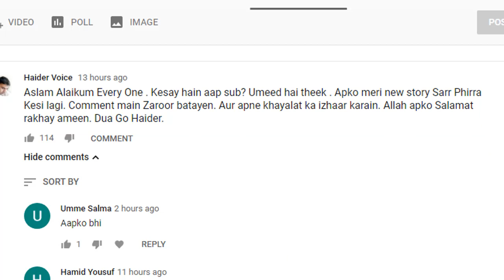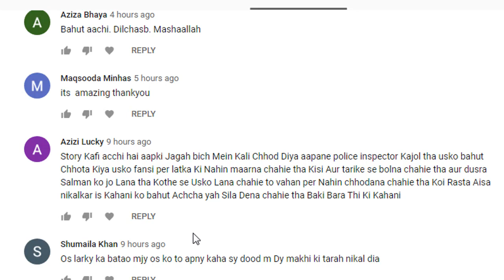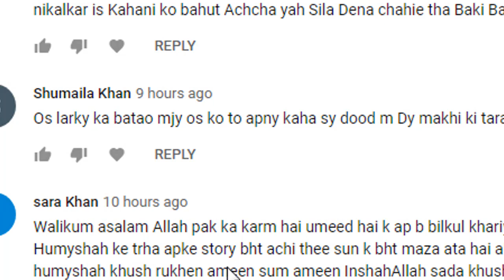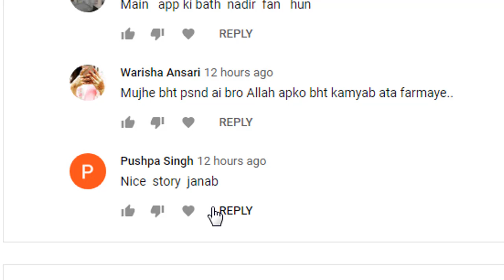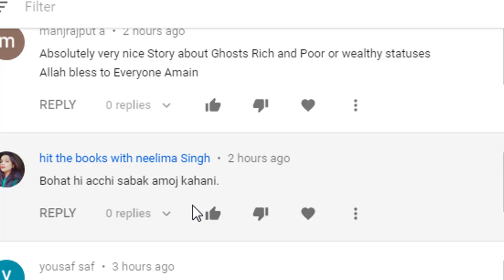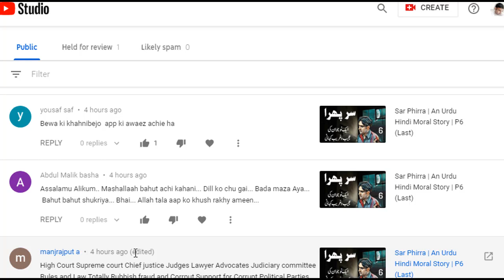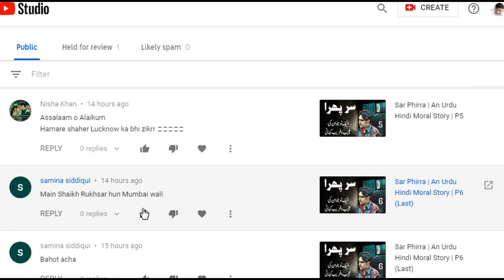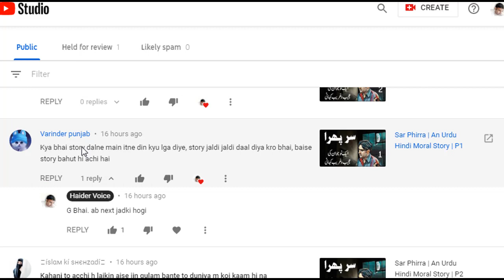Your Comments & Their Answers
Mic Used: A4Tech M-10
Channel Owner: S. Haider